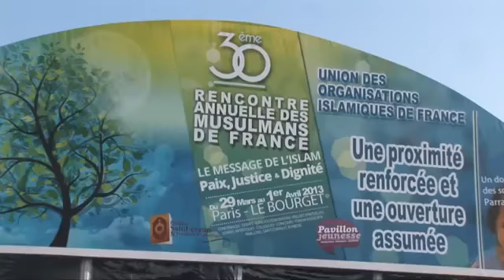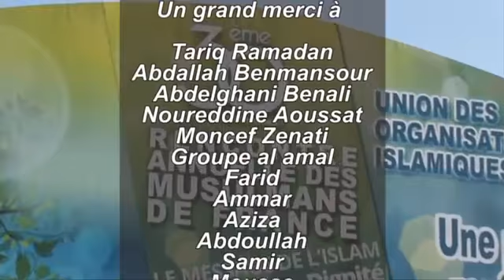RAMF 2013 : " L'éthique - QR "